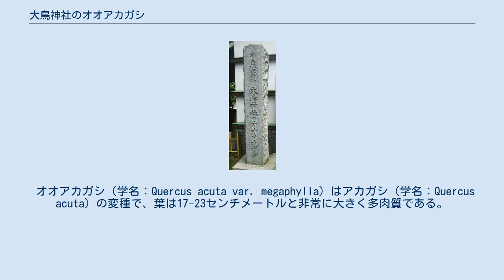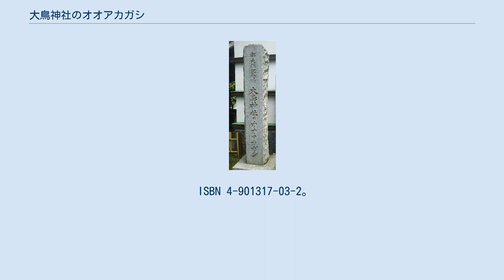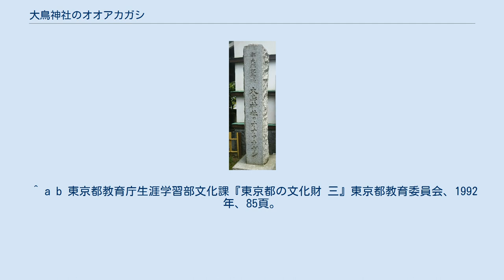大鳥神社のオオアカガシ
大鳥神社境内に残る「都天然記念物」の標柱（2016年6月19日） 大鳥神社のオオアカガシ（おおとりじんじゃのオオアカガシ）は、東京都目黒区下目黒の大鳥神社境内に生育していたオオアカガシ（アカガシの変種）の巨木である。
樹齢は不明であったがアカガシの新変種命名の基準になった木であり、学術上においても貴重な存在として、1963年（昭和38年）に東京都の天然記念物に指定された。
2000年（平成12年）から2001年（平成13年）にかけて木の大部分が枯死する事態に至ったため、挿し木で後継樹の育成を試みた。
しかし、2002年（平成14年）に枯死が確認された上に挿し木も枯損した状態となり、種の系統保存が不可能と判断されたため2012年（平成24年）に天然記念物の指定が解除されている。
 目黒駅から目黒通り（権之助坂）を歩いて10分ほど進むと、山手通りとの交差点近くに神社が鎮座している。
この神社が大鳥神社で、旧目黒村の総鎮守であった。
目黒区内で最古の神社といわれ、神社の縁起によれば806年（大同元年）に神勅によって和泉国から大鳥の神を勧請したものと伝わる。
「目黒のお酉さん」の通称で親しまれ、11月の酉の市は賑わいを見せている。
 大鳥神社には、1本のオオアカガシの木が生育していた。
この木は境内の中央西側で高さ30センチメートルほどの土盛りを造った上にそびえ立ち、その根元は小石で囲われていた。
樹齢は不明であったが、1963年（昭和38年）に東京都の天然記念物に指定されたときには樹高約16メートル、幹回り1.6メートル、2004年（平成16年）の時点では樹高約16メートル、幹回り1.7メートルを測っていた。
 オオアカガシ（学名：Quercus acuta var. megaphylla）はアカガシ（学名：Quercus acuta）の変種で、葉は17-23センチメートルと非常に大きく多肉質である。
雄花穂の花軸も太く長いもので、苞や果実も大きい種類であり、これらの特徴からアカガシの変種とみなされた。
オオアカガシは東京都内では、荏原地区を中心としたごく狭い範囲に分布していた。
 アカガシの新変種命名の基準となった木であり、学術上においても貴重な存在として、1963年（昭和38年）3月19日に東京都の天然記念物に指定された。
しかし、道路拡幅による交通量の増加に伴って排気ガスの悪影響を受けることになり、1975年（昭和50年）頃から樹勢が衰え始めた。
このため樹勢回復事業を数回にわたって実施したものの、2000年（平成12年）から2001年（平成13年）にかけて木の大部分が枯死する事態に至り、2002年（平成14年）8月に枯死が確認された。
挿し木2本を育成して後継樹の保存を試みたものの、こちらも枯損状態となり、種の系統保存が不可能と判断されたため2012年（平成24年）3月21日に天然記念物の指定が解除された。
 大鳥神社の境内には、この木が生育していた証として標柱と東京都教育委員会による説明板が遺された。
なお、この木の枝葉は、オオアカガシのタイプ標本として国立科学博物館筑波実験植物園に保存されている。
 ^ 東京都の天然記念物指定を受けたオオアカガシは、他に「桜小学校のオオアカガシ」（世田谷区）がある。
こちらは1972年（昭和47年）4月19日に指定されている。
 ^ a b c d e f g h 渡辺典博『続 巨樹・巨木 日本全国846本』山と渓谷社、1990年、161頁。
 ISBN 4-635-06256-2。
 ^ a b c d e f g h 東京都教育庁生涯学習部文化課『東京都の文化財 三』東京都教育委員会、1992年、79頁。
 ^ a b c d e f g h i j k l 2012年（平成24年）3月建設の東京都教育委員会の説明板による。
 ^ a b 東京都教育庁生涯学習部文化課『東京の文化財第113号』東京都教育庁生涯学習部文化課、2012年、3頁。
 ^ a b c “平成２３年度東京都指定文化財候補等について（概要）報道発表資料 [2012年2月掲載]”. 東京都. 2016年6月20日閲覧。
 ^ a b “東京都指定有形文化財の指定等について”. 東京都教育委員会. 2016年6月20日閲覧。
 ^ a b c 街と暮らし社編『江戸・東京歴史の散歩道3 港区・品川区・大田区・目黒区』街と暮らし社、2001年、166頁。
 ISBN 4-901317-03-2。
 ^ a b “歴史を訪ねて...